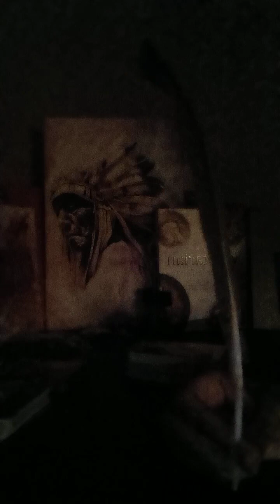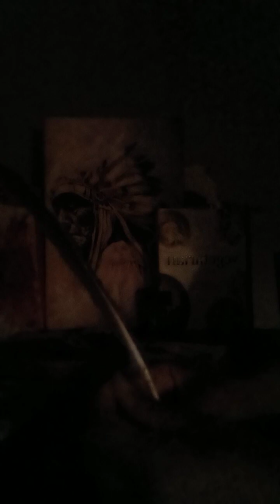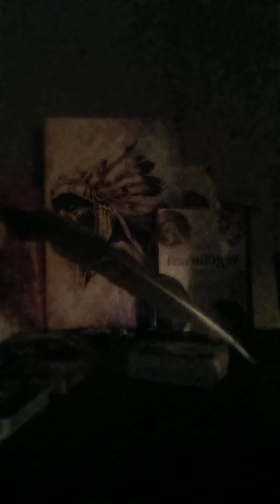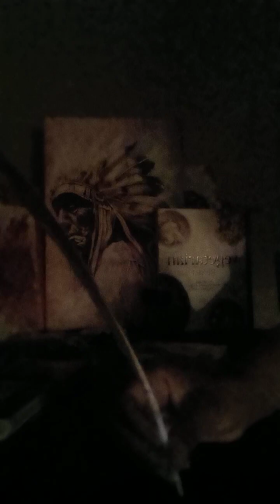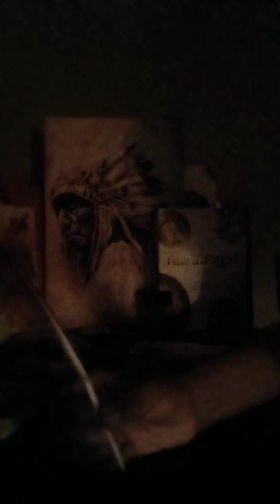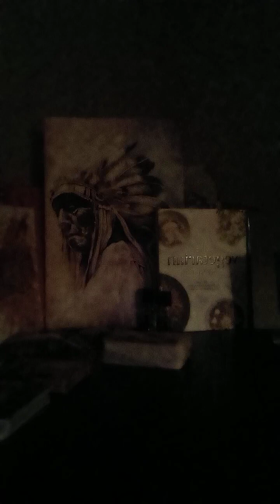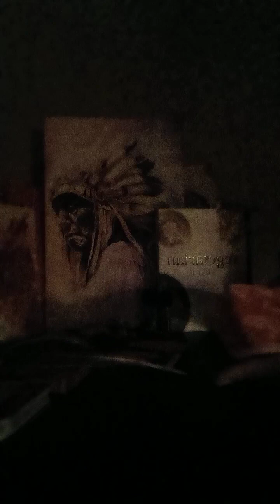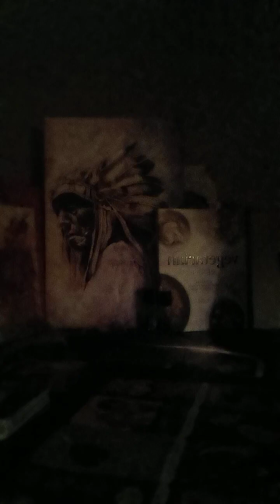🐟 YOU instinctively remove yourself once intuitively pick up on mockery. you're laughing at them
You intuitively know people are afraid of you and what you can do. you instinctively remove your self